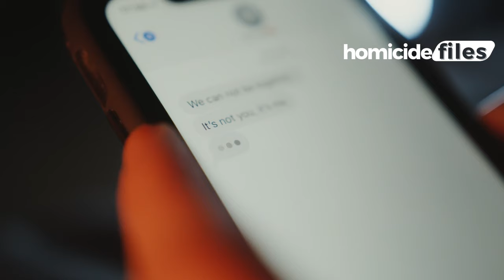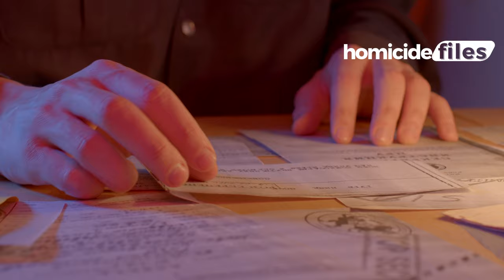ZIMBABWEAN MAN MURDERED SMALL HOUSE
hE ASSAULTED HIS SIDE CHICK TO DEATH BECAUSE SHE DUMPED HIM.